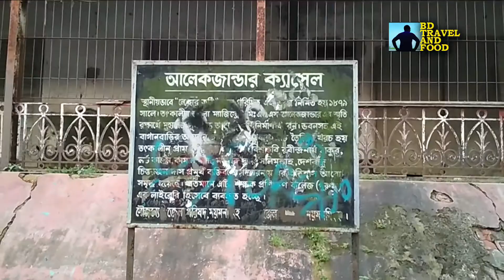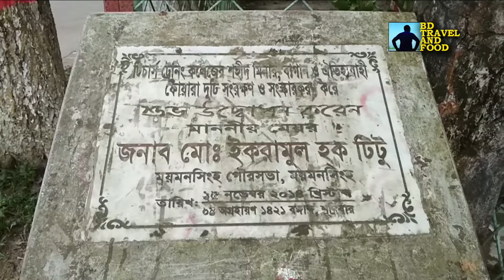বাংলাদেশে একমাত্র লোহার কুঠি আলেকজান্ডার ক্যাসল ময়মনসিংহ Alexander Castle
১৭৮৭ খ্রিষ্টাব্দে স্থাপিত ময়মনসিংহ জেলার প্রতিষ্ঠা শতবার্ষিকী উদযাপন উপলক্ষে মহারাজা সুকান্ত সুর্যকান্ত আচার্য চৌধুরী এই প্রাসাদটি নির্মাণ করেছিলেন। ১৮৮৯ খ্রিষ্টাব্দে প্রাসাদটি নির্মিত হয়। এতে সে সময় ৪৫ হাজার টাকা ব্যয় হয়েছিল। ভবন নির্মাণে লৌহের ব্যবহারের কারণে এটি জনসাধারণ্যে "লোহার কুঠি" নামেও পরিচিত ছিল।
এর পাশেেই রয়েছে জমিদারদের বিলাসের নিদর্শণ চোখজুড়ানো দুটি ফোয়ারা

Alexander Castle is one of the most amazing and renowned structure in Mymensingh District. It was built by Maharaja Suryo Kanta Acharya Chowdhury(মহারাজ সুর্যকান্ত আচার্য চৌধুরী) in 1879 in the memory of the 1st zilla magistrate of Mymensingh Mr. N .S Alexander at the time of Jubili festival. Lord carzon, Chittaranjan Das, Nawab Sir Salimullah, Kamal Pasha also visited Alexander Castle. This house was decorated by royal furnitures and items at that time. There is a big field in front of this house. You can see two fascinating silver statue which makes the place more beautiful. There is also a big garden and a pond still remains behind the castle. It is said that Maharaja used to keep big cats in his garden so he surrounded the garden with big still cages.

যেভাবে যাবেন - ঢাকার মহাখালী থেকে ময়মনসিংহ এর উদ্দেশ্যে অনেকগুলো বাস ছাড়ে। এছাড়া কিশোরগঞ্জ, জামালপুর, নেত্রকোনা, শেরপুর, ময়মনসিংহ হয়ে বাস যাতায়াত করে। ঢাকা থেকে ময়মনসিংহ পৌঁছাতে সময় লাগে ৩ ঘনতা। এসব বাসে ভাড়া পড়বে ১২০-১৩০ টাকা। এছাড়া ট্রেনেও ময়মনসিংহ যেতে পারবেন।
ময়মনসিংহ নেমে অটো রিকশা করে সোজা চলে যেতে পারবেন আলেকজান্ডার ক্যাসলে। ভাড়া নিবে ২০-৩০ টাকা।